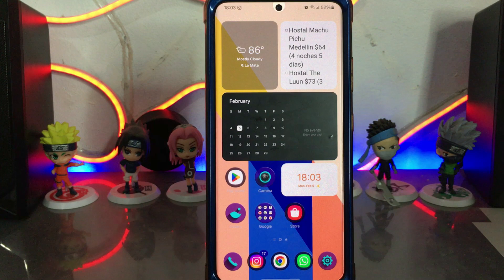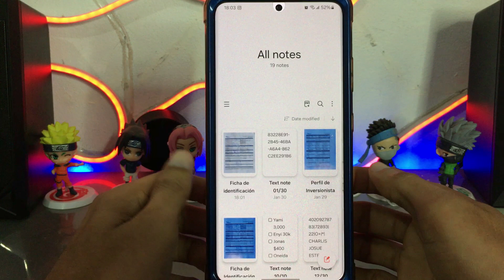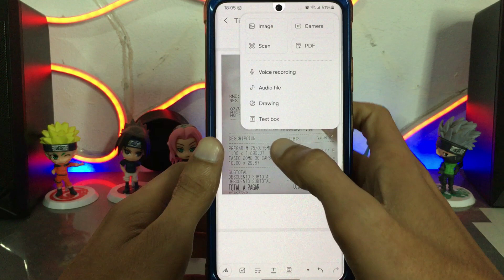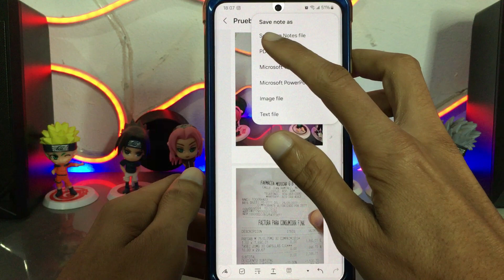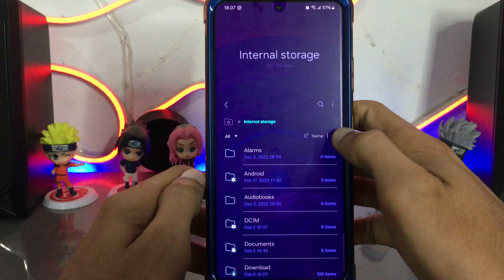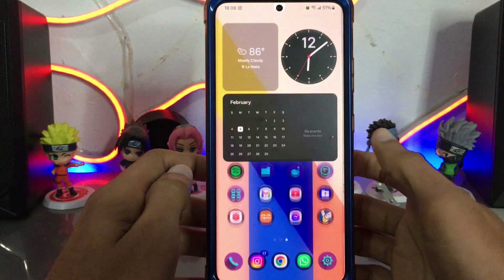Como CREAR UN ARCHIVO PDF desde tu Samsung - SIN APP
Como crear un archivo PDF en mi celular

Lα cσpiα dε εstε vidεσ,
sεяα dεnunciαdα.